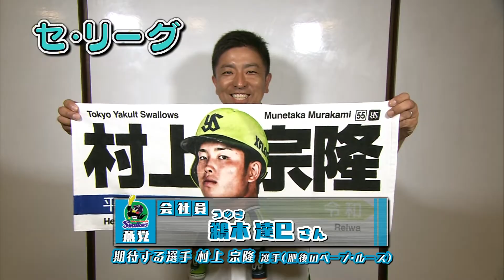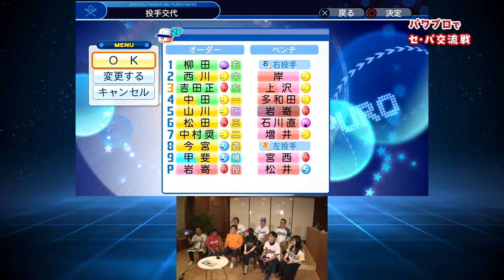#36『てゲてゲーミング』パワプロでセ・パ交流戦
MBCラジオ「青だよ！たくちゃん！」のスピンオフ特番「私の熱狂！がんがん！プロ野球 交流戦直前スペシャル！」に乗っかった、てゲてゲーミングのスピンオフ回。

プロ野球をこよなく愛するMBCタレント野口たくお・平山琴実・山口真奈アナウンサーに加え、各球団の応援団長を自称する方々が集結！

野球ゲーム『実況パワフルプロ野球2018』でセ・パ交流戦を行う！